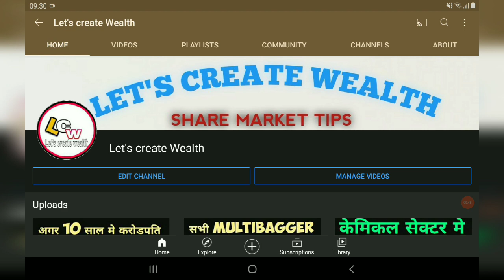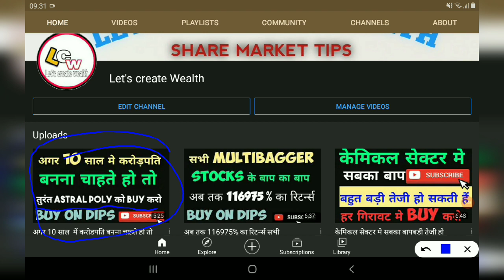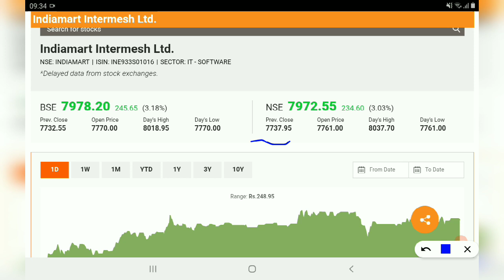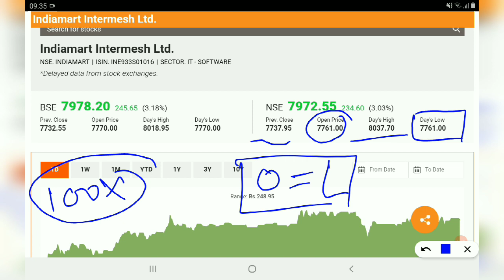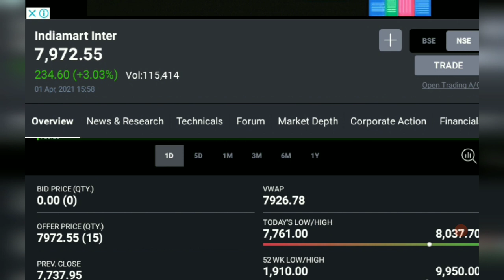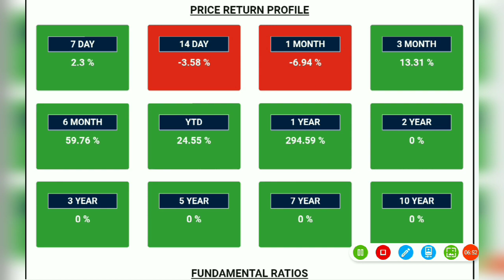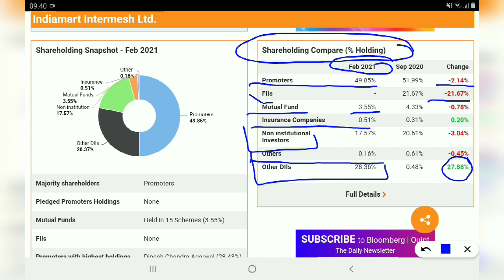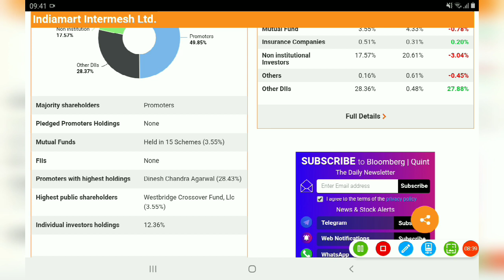Indiamart मे मौके का फायफा उठा लो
AFFLE INDIA@1538

IRCTC@1368

BAJAJ FINANCE@1829

DEEPAK NITRITE@491

INDIAMART@2299

 NAVIN FLUORINE@1435

BAJAJ FINSERV@4407

BERGERPAINT@464

HDFC LIFE@501

RELAXO FOOTWEAR@635

SAFARI INDUSTRIES@356

SRF LTD@3593

HLE GLASSCOAT@1523

AFFLE INDIA@1538

IRCTC@1368

BAJAJ FINANCE@1829

DEEPAK NITRITE@491

INDIAMART@2299

 NAVIN FLUORINE@1435

BAJAJ FINSERV@4407

BERGERPAINT@464

HDFC LIFE@501

RELAXO FOOTWEAR@635

SAFARI INDUSTRIES@356

SRF LTD@3593

HLE GLASSCOAT@1523

 INDIAMART Share Prediction
 INDIAMART Share Review

AFFLE INDIA@1538

BAJAJ FINANCE@1829

DEEPAK NITRITE@491

INDIAMART@2299

 NAVIN FLUORINE@1435

BAJAJ FINSERV@4407

BERGERPAINT@464

HDFC LIFE@501

RELAXO FOOTWEAR@635

SAFARI INDUSTRIES@356

SRF LTD@3593